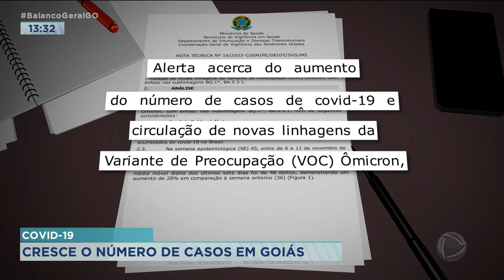COVID 19: CRESCE O NÚMERO DE CASOS EM GOIÁS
A COVID-19 VOLTOU A PREOCUPAR MAIS UMA VEZ DEPOIS DA EXPLOSÃO DE NOVOS CASOS DA DOENÇA. O MINISTÉRIO DA SAÚDE ALERTOU SOBRE A CIRCULAÇÃO DE NOVAS LINHAGENS DA VARIANTE ÔMICRON. SÓ AQUI EM GOIÁS, MAIS DE 1.600 NOVOS DIAGNÓSTICOS DA DOENÇA FORAM REGISTRADOS NAS ÚLTIMAS 24 HORAS.